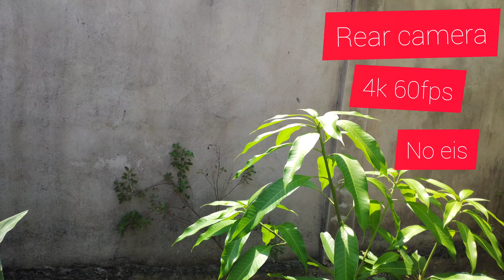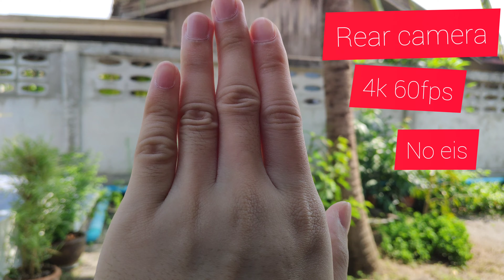เทสงานวีดีโอกล้องหน้าและหลัง Xiaomi Mi 8